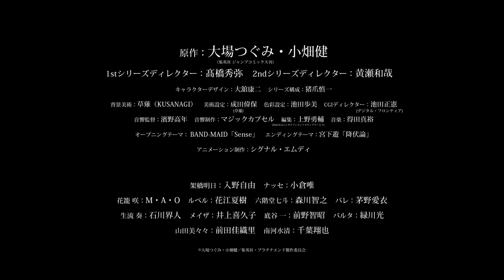Platinum End - Official Trailer 2 (2021) [English Sub] | Anime Switch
INTRO :
Platinum End プラチナエンド,  Purachina Endo) is a Japanese manga series written by Tsugumi Ohba and illustrated by Takeshi Obata. It was serialized in Shueisha's Jump Square monthly magazine from November 2015 to January 2021. The series follows Mirai Kakehashi, a student who attempts suicide but is rescued by his guardian angel, Nasse, who not only has vowed to protect him, but bestows him special powers as he is also one of 13 candidates chosen by different angels to take the role of God, who is to retire in 999 days. Platinum End is licensed by Viz Media in North America. An anime television series adaptation by Signal.MD is set to premiere in October 2021.

SYNOPSIS :
After the death of his parents, a young Mirai Kakehashi is left in the care of his abusive relatives. Since then, he has become gloomy and depressed, leading him to attempt suicide on the evening of his middle school graduation. Mirai, however, is saved by a pure white girl named Nasse who introduces herself as a guardian angel wishing to give him happiness—by granting him supernatural powers and a chance to become the new God.
In order to earn the position, he must defeat 12 other "God Candidates" within 999 days. Soon, Mirai begins a struggle to survive as a terrifying battle royale erupts between himself and the candidates looking to obtain the most power in the world.

INFO :
Air date: Oct, 2021
Premier: Fall 2021
Producers: Pony Canyon, Magic Capsule
Studios: Signal.MD
Source: Manga
Genres: Psychological, Supernatural, Drama, Shounen